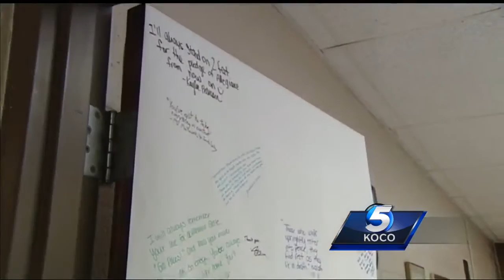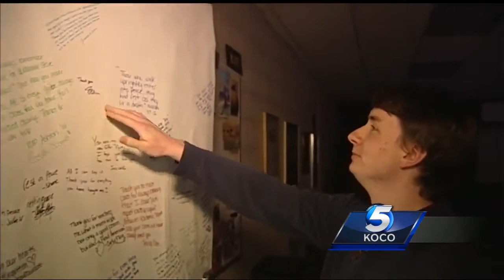Students remember beloved Chisholm Public Schools teacher killed in crash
Students gathered to remember and leave messages for a teacher who was killed over the weekend in a crash.